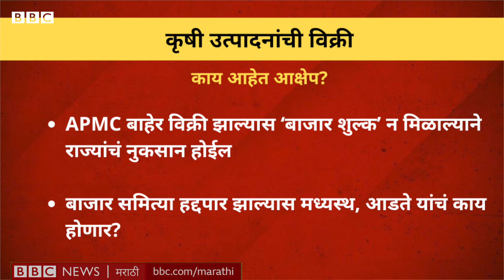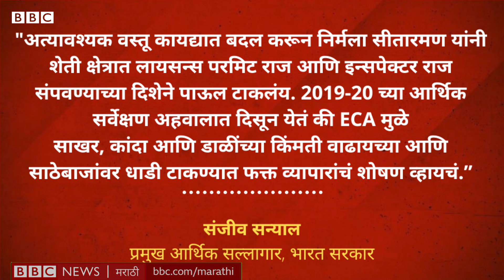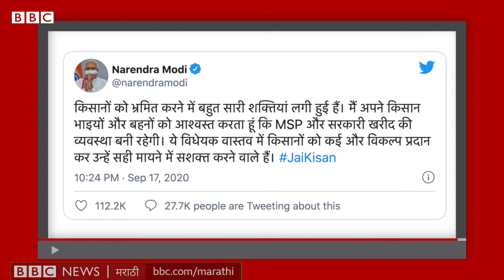Farm bills मुळे नेमकं काय बदलणार? Narendra Modi सरकराला का होतोय विरोध?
मोदी सरकारने शेतकऱ्यांसाठी 3 अध्यादेश आणले होते ज्यांचं कायद्यात रुपांतर करण्याची प्रक्रिया सुरू आहे. हे कायदे मध्यस्थांना दूर करून शेतकऱ्यांचा नफा वाढवतील असं सरकारचं म्हणणं आहे, पण विरोधी पक्ष आणि NDA चे सदस्यही याचा विरोध करतायत. नेमका वाद काय आहे? शेतकरी रस्त्यावर का उतरलेत?

साभार संदर्भ- टाइम्स ऑफ इंडिया, द हिंदू, इंडियन एक्सप्रेस, आर्थिक सर्वेक्षण